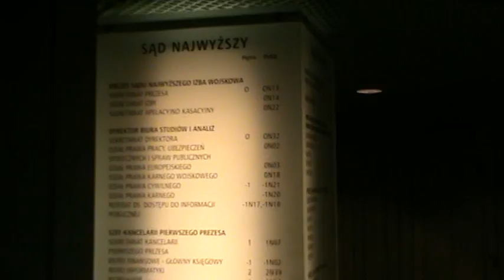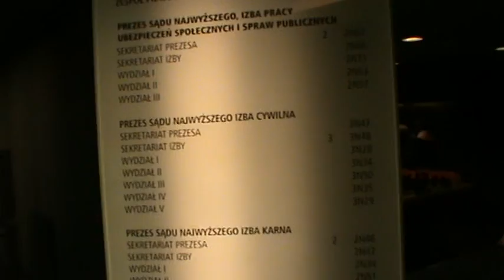TVG-9 Art. 253 kpa Zignorowany przez Władze 1/10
art. 253
§ 1. Organy państwowe, organy samorządu terytorialnego i inne organy samorządowe oraz organy organizacji społecznych obowiązane są przyjmować obywateli w sprawach skarg i wniosków w ustalonych przez siebie dniach i godzinach.

§ 2. Kierownicy organów wymienionych w § 1 lub wyznaczeni przez nich zastępcy obowiązani są przyjmować obywateli w sprawach skarg i wniosków co najmniej raz w tygodniu.

§ 3. Dni i godziny przyjęć powinny być dostosowane do potrzeb ludności, przy czym przynajmniej raz w tygodniu przyjęcia powinny się odbywać w ustalonym dniu po godzinach pracy.

§ 4. Informacja o dniach i godzinach przyjęć powinna być wywieszona na widocznym miejscu w siedzibie danej jednostki organizacyjnej oraz w podporządkowanych jej jednostkach organizacyjnych.

§ 5. Prezes Rady Ministrów lub właściwy minister oraz naczelny organ organizacji społecznej mogą ustalać sposób, dni i godziny przyjmowania obywateli w sprawach skarg i wniosków przez podporządkowane im organy i jednostki organizacyjne.